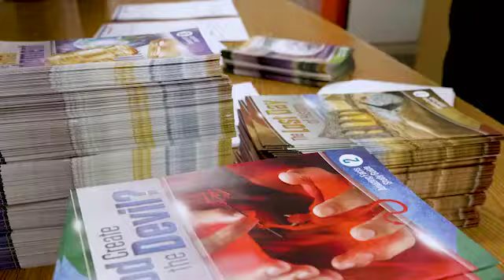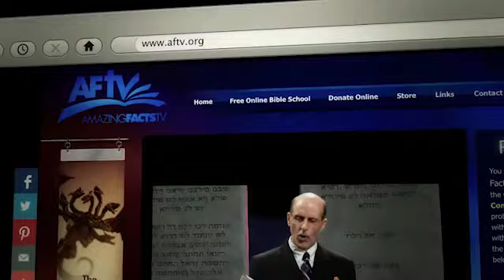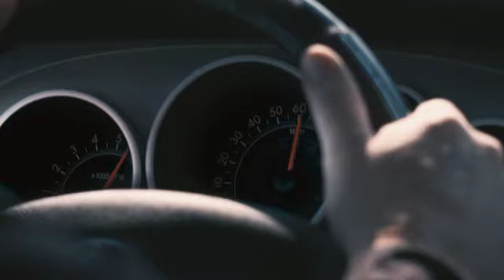Doug Batchelor - Our Forgiving God (Sabbath School Study Hour)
Ezra and Nehemiah - 4th Quarter 2019
LESSON #7
"Confession of our sins does not save us; only Christ’s sacrifice in our behalf does. Confession, along with repentance, is central to our own acknowledgement that we must be justified by Christ alone."